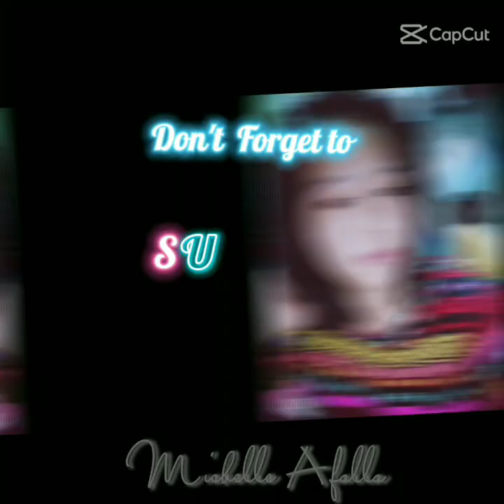Part 2 happy 7th bday chello